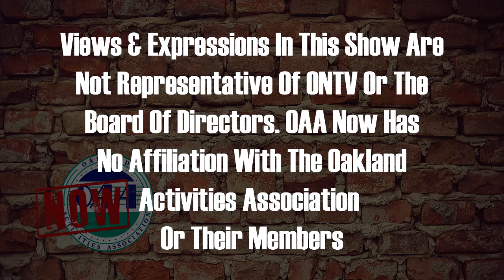OAA Now 02 22 22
Sammy looks at all of the basketball results for the past week and chats about the OAA head football coaching changes that just came down. Plus MHSAA basketball District pairings have been set!